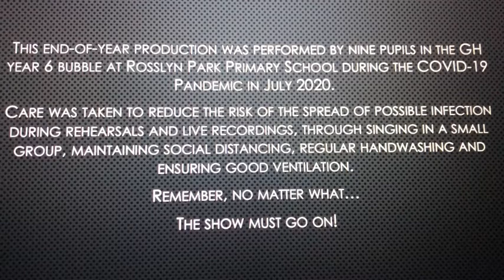The Adventures of Pinocchio